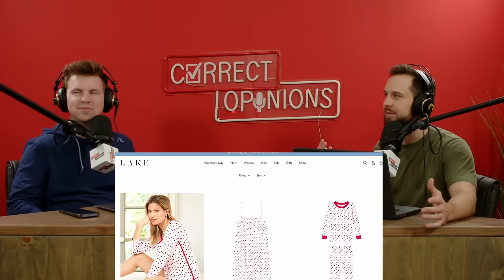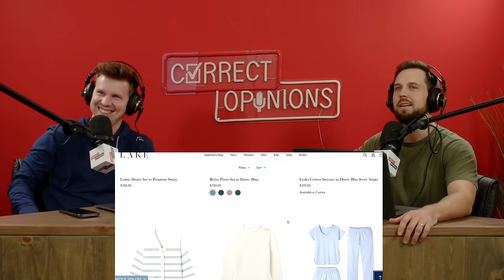Will Travis Kelce Propose To Taylor Swift After The Super Bowl? | Ep 226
Trey's opening monologue gives the correct opinion on Taylor Swift's new album, a potential proposal, and Mahomes' family struggles. We also discuss Ballerina Farms Drama and the Apple Pro Vision

0:00 Taylor Swift & Travis Kelce Monologue
7:03 Taylor Swift Grammy Recap
17:13 Katie's Birthday
20:17 Female Pajama Trend
28:08 Rules For Car Passengers
35:30 Ballerina Farms Drama
46:10 TikTok Senate Hearing
49:38 Jake Getting Stuck at the Border
53:18 Apple Pro Vision Thoughts
59:19 Fan Videos

Join Fitbod today to get your personalized workout plan.

to help make starting The Good Habit that much easier.